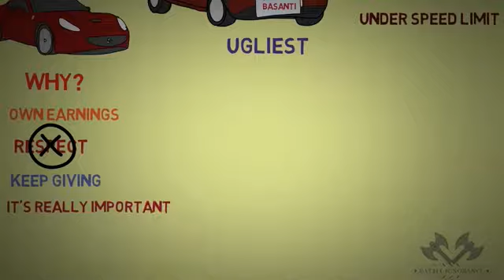BALANCE AND RESPONSIBILITY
VIDEO MARKETING IS THE BEST WAY TO THE FUTURE. INCREASE YOUR TRAFFIC WITH VIDEO MARKETING CAMPAIGNS. ADVERTISE YOUR BUSINESS WITH US ON YOUTUBE AND ALL SOCIAL MEDIA PLATFORMS BIGMAN VENTURE 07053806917